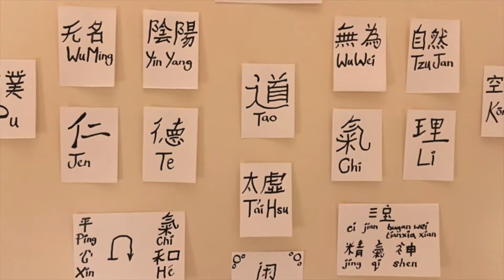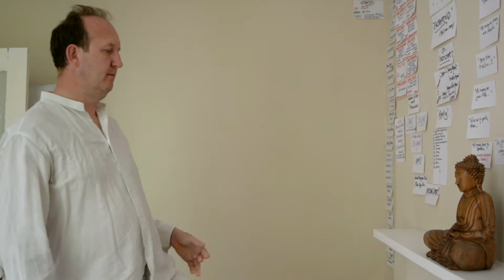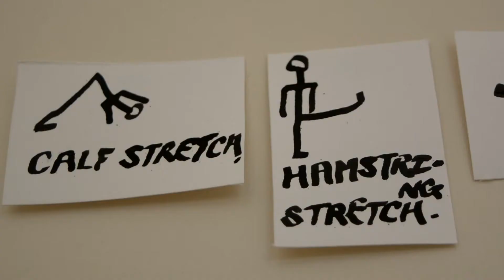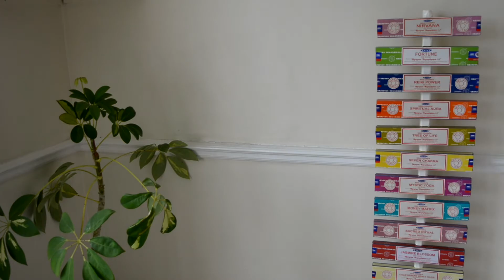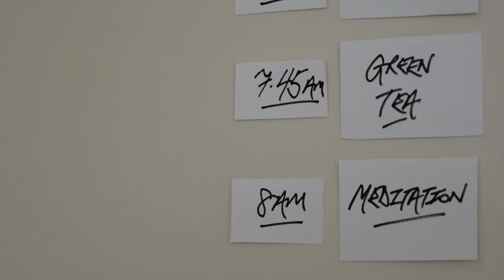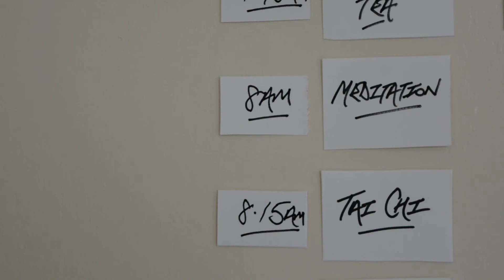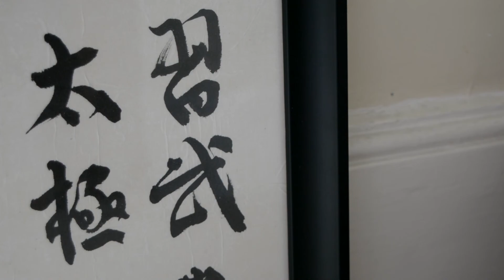Tao School - Part One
The first in a series of videos about life in a Taoist Well-Being School and living the life at home in a tailor-made setting.